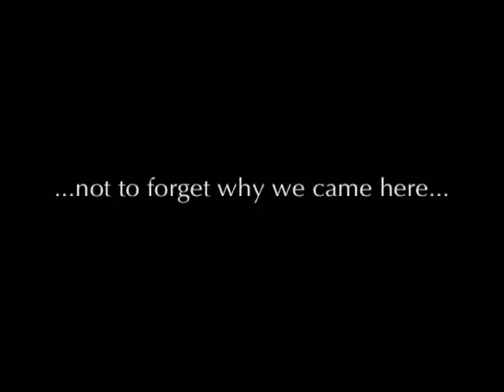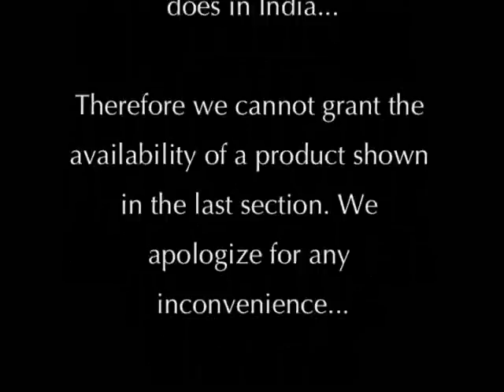Khambhalia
Video showing the atmosphere of a small province town in Gujarat. Nice music, nice pics and a little bit of pesitizides...